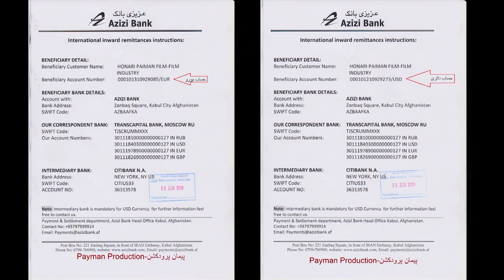149 - صلح در افغانستان / استاد عبدالسلام عابد / تولید پیمان پرودکشن